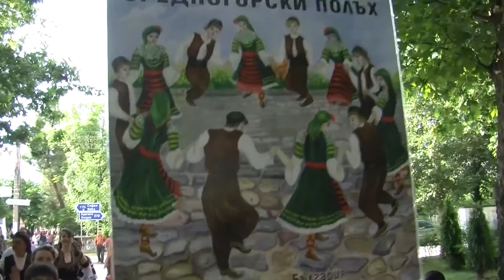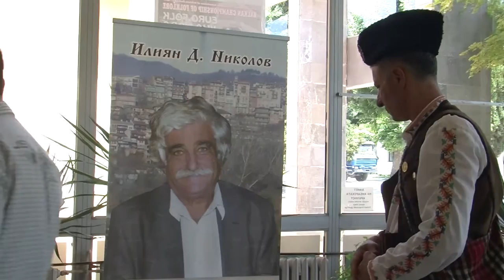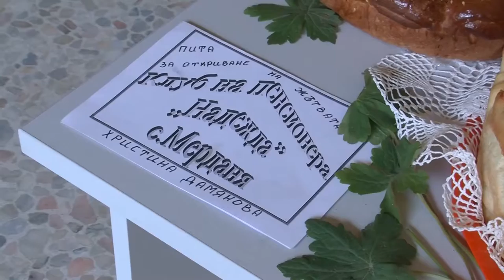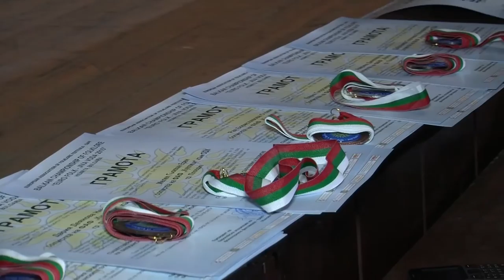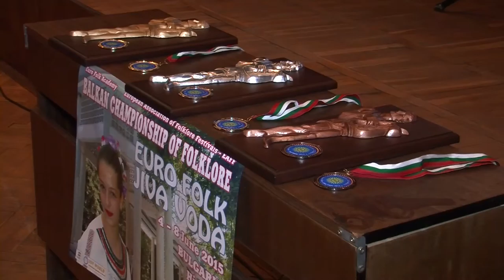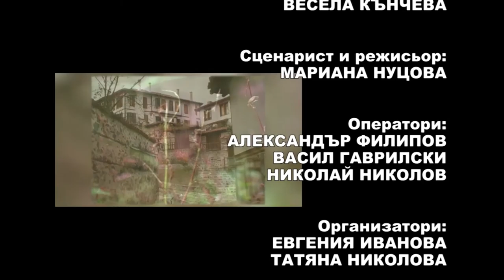BF July2015 763 HD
1. Обзорен филм за IV Балкански шампионат по фолклор „Евро фолк – Жива вода 2015“ – гр. Хисаря – 1 част

1. Movie for IV Balkan Championship of Folklore "Euro Folk – Jiva voda 2015“ – Hisarya – part 1 - Bulgaria